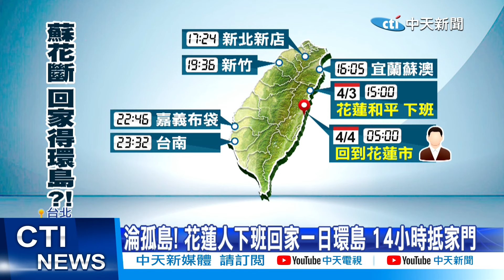【每日必看】淪孤島! 花蓮人下班回家一日環島 14小時抵家門 20240404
規模7.2強震，把蘇花清水段震出驚天大巨坑，讓花蓮瞬間變成孤島，在和平鄉上班的花蓮人哭訴，下班想回花蓮市的家，竟然得環島花14個小時，名嘴痛罵 蘇花公路沒妥善規劃，讓花蓮人淪為二等公民